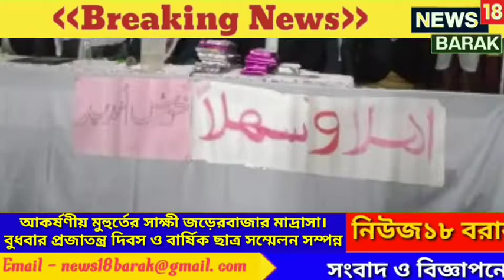আকর্ষণীয় মুহুর্তের সাক্ষী জড়েরবাজার মাদ্রাসা।প্রজাতন্ত্র দিবস ও বার্ষিক ছাত্র সম্মেলন সম্পন্ন।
আকর্ষণীয় মুহুর্তের সাক্ষী জড়েরবাজার মাদ্রাসা।
বুধবার প্রজাতন্ত্র দিবস ও বার্ষিক ছাত্র সম্মেলন সম্পন্ন।

News18 Barak ইউটিউব চ্যানেলে প্রিয় দর্শকবৃন্দ কে স্বাগতম। আপনাদের সহযোগিতা এবং ভালোবাসা আমাদেরকে এগিয়ে যেতে উৎসাহিত করে। খুবই অল্প সময়ে আমরা অনেকটা পথ অতিক্রম করেছি এখোনো যাত্রা অনেক দুর। তবে ইউটিউবে আমাদের যাত্রা সবে শুরু হয়েছে। আপনাদের আরো সহযোগিতা ও ভালোবাসা এবং আশির্বাদ কামনা করছি। আপনাদের সবার মঙ্গল হোক, সমাজে শান্তি সম্প্রীতি ও ভ্রাতৃত্ব অটুট থাকুক। অন্ধকার থেকে আলোর পথে নিয়ে যেতে খবর প্রকাশিত অব্যাহত থাকুক এই প্রত্যয়ে News18 Barak, সত্যের পক্ষে সর্বদা অবিচল।